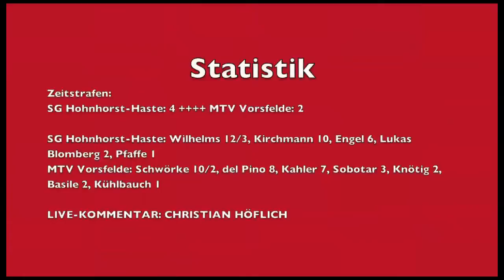SG Hohnhorst-Haste - MTV Vorsfelde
Handball Oberliga